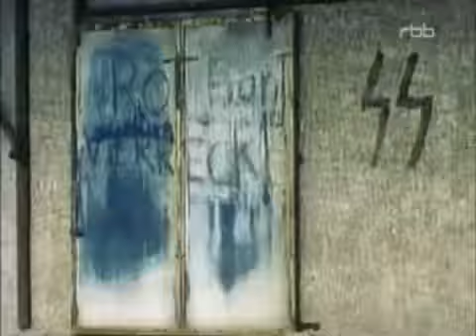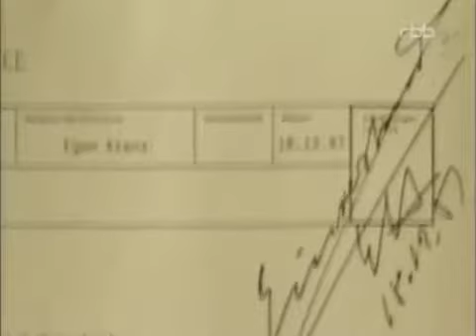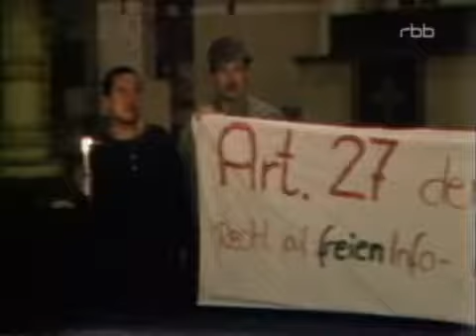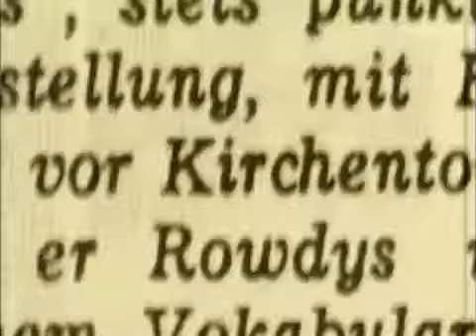Nazis und Neonazis in der DDR Die nationale Front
Nationale Front - Neonazis in der DDR. Oktober 1987. Überfall auf die Ostberliner Zionskirche. Die Westberliner Band 'Element of Crime' gibt ein Konzert. Danach kommen Skinheads auf.

Oktober 1987. Überfall auf die Ostberliner Zionskirche. Die Westberliner Band 'Element of Crime' gibt ein Konzert. Danach kommen Skinheads auf das Gelände, versuchen das Gotteshaus zu stürmen,.